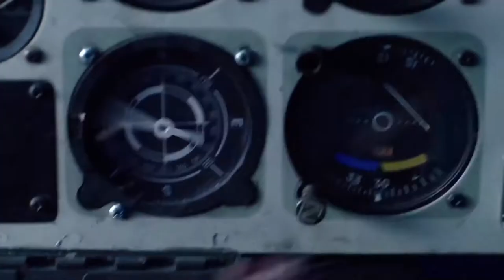Rules of survival trailer Lauren Nicholson